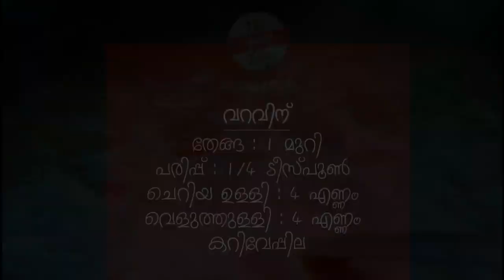Onion Sambar - Onion Sambar Recipe | Vengaya Sambar | Ulli Sambar | Small Onion Sambar